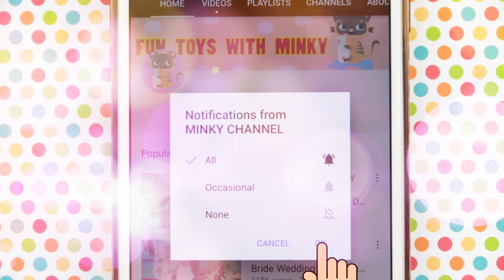Barbie School Movie Ep 3 - Late for School AGAIN & First Impression of Ryan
Barbie's Little Skipper is late for school again. A new student arrives at school, his name is Ryan and he's just moved to Malibu with his brother Ken. Brian and Ken are from Canada. Skipper wore her shirt backwards, and was about to be made fun of by the other students. Luckily, Ryan covers for her.  But later, he tells her that he would keep her secret only if she becomes his lab partner for science class. What will happen next? Watch to find out!

For more doll videos:

🍨💙🎁Barbie School Movie Ep 2 -  New Student Jointed Ken & Ryan Moves to Malibu (New Fashionista Dolls!)

🎁⭐ Barbie & Ken Get Married Dream Wedding Party with Disney Princess Aurora Cinderella Elsa Anna Part 2